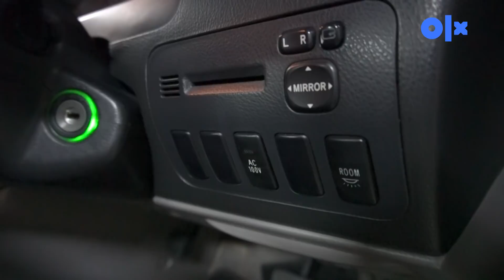MPV Mewah dan Harga Di Bawah Rp 200 Juta. Menarik atau Tidak?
Ini adalah generasi Toyota Alphard yang datang ke tanah air dan langsung menarik perhatian para keluarga mapan. Hadirnya generasi-generasi baru berikutnya membuat mobil ini sudah menjadi sangat murah dan menarik untuk dimiliki.

Tapi apakah mobil ini masi layak untuk dipelihara dari segi perawatan dan harga sparepartnya? Banyak orang yang tertarik untuk memilikinya tapi sekaligus takut untuk merawatnya karena embel-embel harga sparepart yang mahal.

Sebagai catatan, sparepart mobil ini masih nyaris sama seperti Toyota Camry yang seusianya. Nah seperti apa sih mobilnya dan hal apa saja yang harus diperhatikan saat ingin membelinya? Mari tonton videonya.